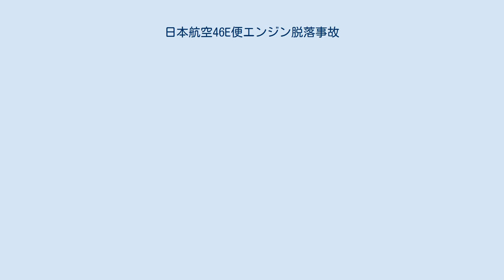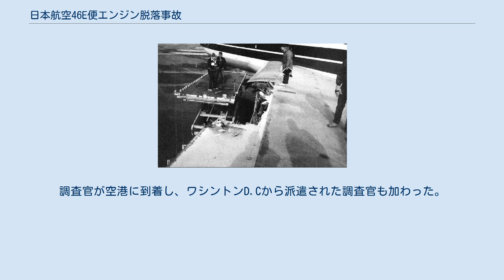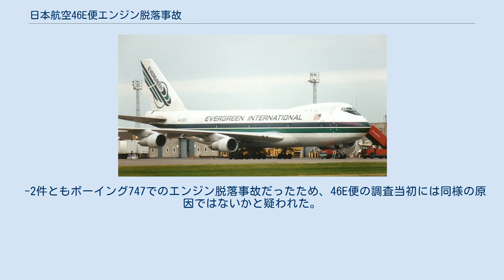日本航空46E便エンジン脱落事故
日本航空46E便エンジン脱落事故（にほんこうくう46Eびんえんじんだつらくじこ）は1993年3月31日に発生した航空事故である。
新東京国際空港発テッド・スティーブンス・アンカレッジ国際空港経由シカゴ・オヘア国際空港行きの日本航空46E便（ボーイング747-121A/SF、以下46便、エバーグリーン航空からのウェット・リース（乗員ごと機体を貸す））が、アンカレッジ国際空港からの離陸直後に乱気流に遭遇し、想定以上の負荷がかかったため、第2エンジンが脱落した。
パイロットは旋回しアンカレッジ国際空港へ緊急着陸を行った。
乗員乗客5人は全員無事だった。
 1990年代初頭に撮影された事故機 事故機のボーイング747-121A/SF（N473EV）は、1970年6月に製造番号19657として製造されたものだった。
旅客機として製造され、パンアメリカン航空などで運用された後、1988年12月にエバーグリーン航空へ納入され、貨物機へと改修された。
総飛行時間は83,906時間で、18,387回の飛行サイクルを経験していた。
事故機にはプラット・アンド・ホイットニー社製の JT9D-7Dが4基搭載されており、直近のオーバーホールは1991年3月に行われていた。
事故時点で第2エンジンは56,709時間の飛行と、10,923回の飛行サイクルを経験していた。
事故後、事故機は修理され運用に復帰した。
なお、この機体はダイ・ハード2の撮影に用いられた機体だった。
 機長は42歳の男性で、1991年2月2日からエバーグリーン航空に勤めていた。
総飛行時間は約10,000時間で、そのうち機長としての乗務は4,100時間ほどだった。
ボーイング747では750時間ほどの経験があり、うち138時間が機長として乗務だった。
 副操縦士は47歳の男性で、1987年8月3日からエバーグリーン航空に勤めていた。
総飛行時間は約10,500時間で、ボーイング747では600時間ほどの経験があった。
 航空機関士は33歳の女性で、1989年11月27日からエバーグリーン航空に勤めていた。
総飛行時間は約2,600時間で、ボーイング747では1,200時間ほどの経験があった。
 46便が離陸する前、同じエバーグリーン航空B747貨物機の日本航空42E便（以下、42便）が、2,000フィート (610 m)付近で乱気流に遭遇したと報告していた。
46便は現地時間12時24分にアンカレッジを離陸した。
2,000フィート (610 m)付近で、46便は乱気流に遭遇した。
機体は左に50度近く傾斜し、対気速度は75ノット (139 km/h)近く変動した。
直後に、パイロットは大きなヨーイングを報告し、第2エンジンが脱落した。
 付近を飛行していたアメリカ空軍所属のF-15戦闘機2機が、46便から何か巨大な物体が落下したと報告した。
管制官はこの報告を受け、46便に機体から何かが脱落したことを伝えた。
また、目撃者達は、エンジンが脱落する前に機体が、激しいローリングが起こっていたと証言した。
エンジンの脱落直後、副操縦士はチェックリストを開始し、機長は緊急事態を宣言した。
しばらく機長は高度維持が出来ず、機体は降下したため、機長は第1エンジンを全開にしたが、コックピットではスティックシェイカーとバンク角の警報が作動していた。
 脱落した左翼側の高揚力装置 2機のF-15は、46便の損傷を確認し、左翼側の後縁フラップなどが複数脱落していることを報告した。
機長は、左旋回で滑走路6Rへの引き返しを行った。
ダウンウィンド・レグを行う際、機体は40度近い角度での旋回を行った。
機体は、最大着陸重量を45t近く超過していたが、12時45分に、46便は滑走路06Rへの緊急着陸に成功した。
 46便の離陸する約5分前に、同じ滑走路から離陸した42便も、第2エンジンのヒューズピンが変形している事が検査で判明した。
 第2エンジンが脱落する以前に、機内火災の兆候は無かった。
地上の目撃者は、エンジンが脱落した際に火の玉か閃光のようなものを見たと証言した。
地上に落下したエンジンから火災は起こらなかったが、最初に脱落したエンジンを目撃した人物は...